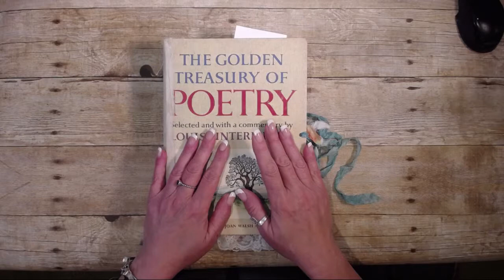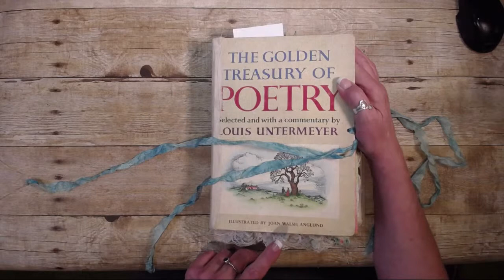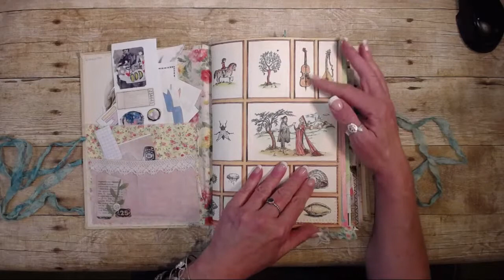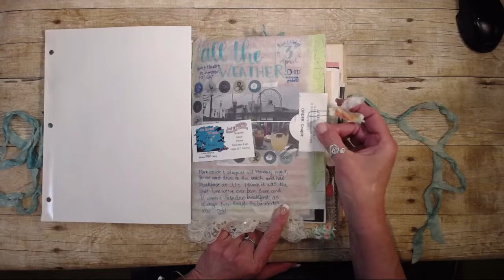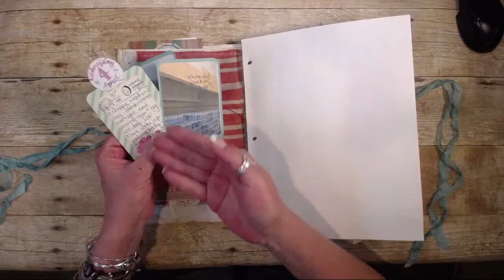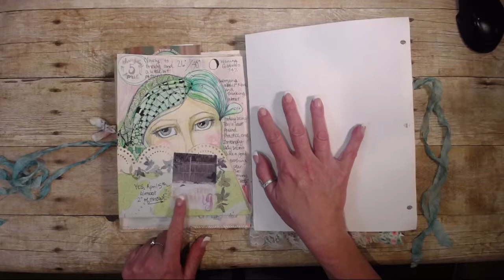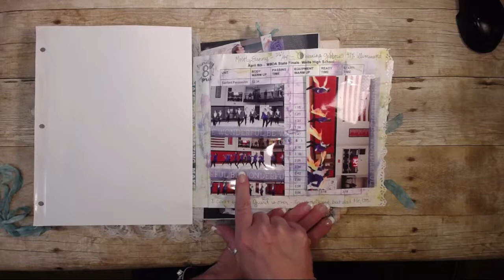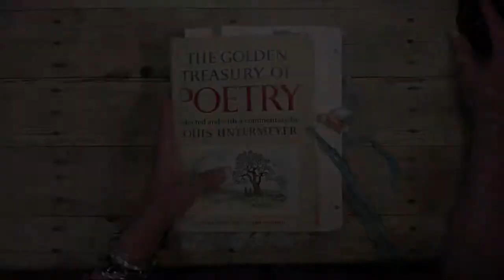Poetry Fauxbo Collection - 1 Week 14, 2018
This a previously posted video that had low audio levels.  Hopefully, this is better.

This is my current junk journal/fauxbonochi/art journal, the second of 2018, part 1, Week 14.
April 1st-8th, 2018 flip-through.